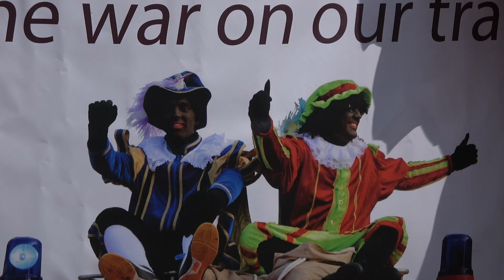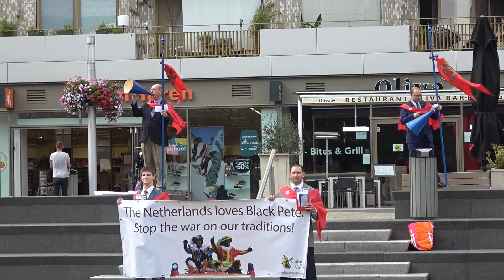Black Pete Matters: TFP Student Action Europe defends the Zwarte Piet tradition in the Netherlands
With a team of volunteers, Cultuur onder Vuur (Culture under Fire) successfully campaigned in the streets last week for the preservation of Zwarte Piet (Black Pete). The reactions of the people on the street were overwhelmingly positive. This was not always the case for the local authorities and enforcers who, under the guise of corona, did not allow us to demonstrate.

Cultuur onder Vuur, with a 0% subsidy, is 100% committed to Christian traditions and Dutch culture, and thus to Zwarte Piet!